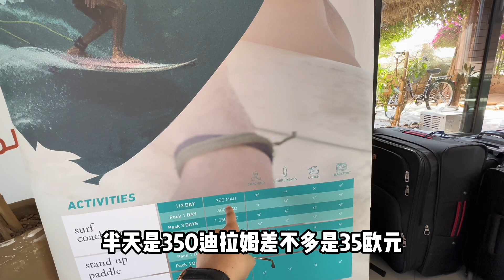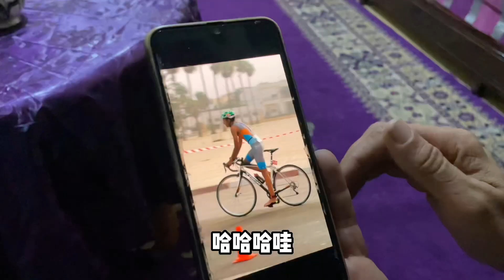洋媳妇带着中国小伙在非洲看望老家亲戚，没想到十岁那年就跟中国结缘！